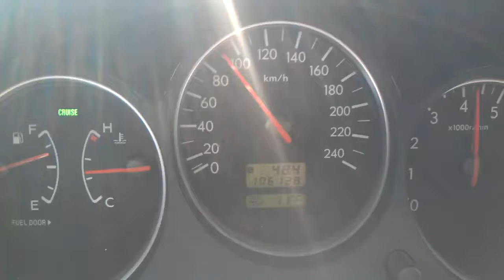Subaru Forester xt 100-160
Vf28, 3" decat exhaust